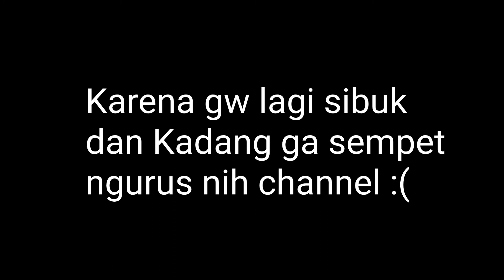sorry uda jarang upload...:(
Insya Allah kapan kapan gw bakal sering sering upload video lagi kok ^^